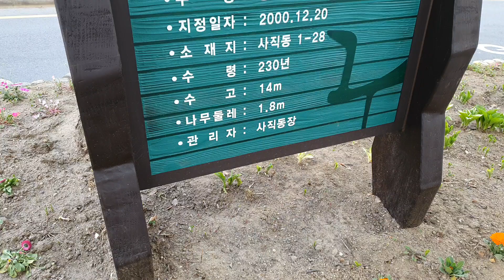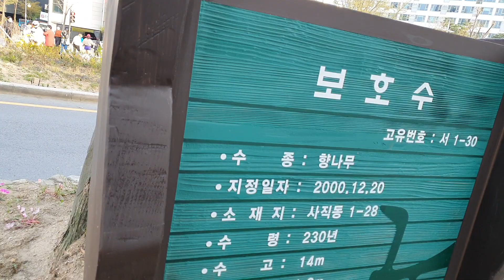250살 향나무의 위엄